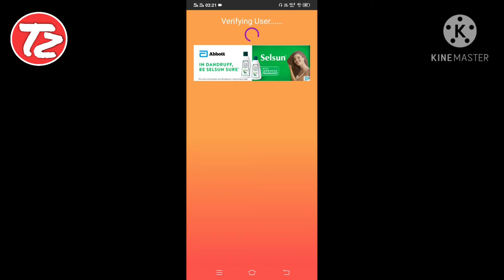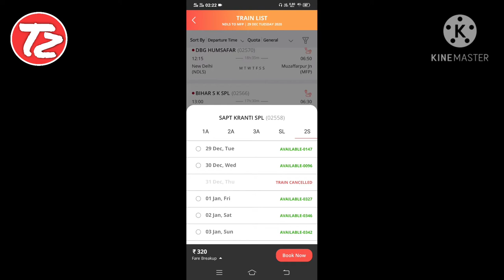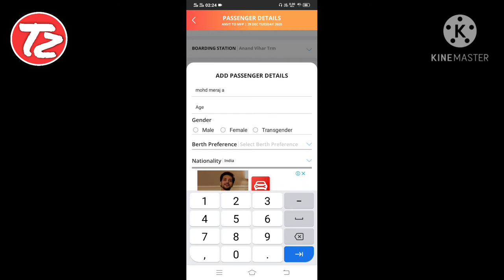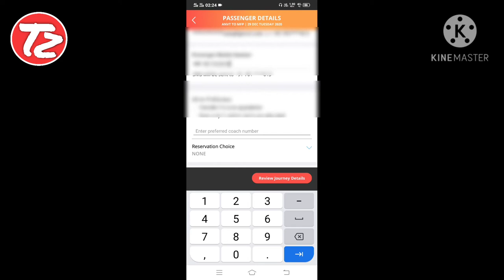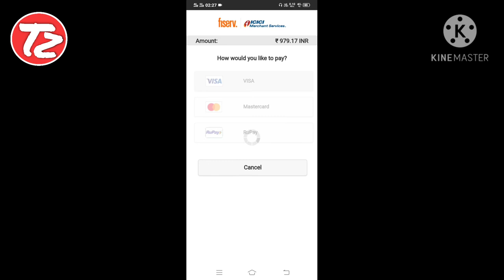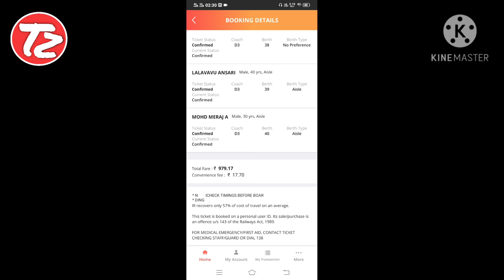how to book train tickets in online in app in hindi, मोबाइल से रेलवे टिकट कैसे बुक करें। Full guide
Is video me aap janege ke irctc rail connect app se ticket kaise book kare how to book train tickets in online in app  is video me aap aasani se Jan jayenge ke irctc rail connect app se ticket kaise book kare is video me aap achen se samjh jaoge ke irctc rail connect app se ticket kaise nikale

IRCTC rail connect app me account kaise banaye neche link de diya hai aap jake dekh sakte hai

How to book train tickets in irctc
IRCTC rail connect app se train tickets kaise banaye mobile se
How to get tickets from irctc
IRCTC app se ticket kaise Nikal ta hai
IRCTC me ticket kaise book karte hai online